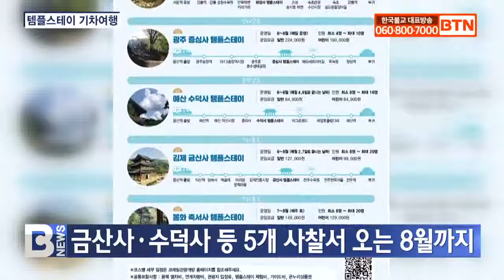[BTN뉴스] 기차 타고 템플스테이..지역 경제 활성화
[앵커]

우리나라의 전통문화와 불교문화를 체험하고 여행도 즐길 수 있는 특별한 기회가 마련됩니다. 템플스테이 기차여행은 템플스테이와 지역의 관광자원을 연계한 프로그램인데요, 지역 경제 활성화에도 도움을 주고 있습니다. 자세한 소식 이석호 기자가 전합니다.

[리포트]
여름휴가철을 맞아 고즈넉한 산사의 정취를 느끼고, 무더위를 떨쳐낼 수 있는 특별한 프로그램이 마련됩니다.

한국불교문화사업단과 코레일관광개발이 ‘자연과 힐링, 심신치유’를 테마로 기획한 템플스테이 기차여행.

금산사를 비롯해 수덕사, 증심사, 축서사, 화암사 등 5개 사찰에서 오는 8월까지 1박 2일 코스로 진행됩니다.

템플스테이 체험은 물론, 지역의 전통시장에서 다양한 특산물을 맛보고, 수목원과 바닷가 등에서 여행을 즐길 수 있는 알찬 일정으로 꾸며졌습니다.

이성채 / 한국불교문화사업단 마케팅팀 팀장
(국내관광 활성화를 위해 지난 2018년부터 코레일관광개발과 협력체계를 구축해서 공동 마케팅을 진행하고 있습니다. 지역관광도 함께 연계한 기차여행 상품을 개발해서 수요자들에게 다양한 여행 기회 및 편의를 제공하고 있습니다.)

템플스테이 기차여행은 템플스테이와 지역의 관광자원을 연계한 프로그램으로, 지역 경제 활성화에도 도움을 주고 있습니다.

산사에서 우리나라의 전통문화와 불교문화를 체험하고, 지역의 명소도 둘러볼 수 있는 색다른 경험으로 잊지 못할 추억을 남길 수 있습니다.

특히 올해는 코로나 시대를 맞아 소규모 여행이 가능하도록 해 4인 또는 8인 이상이면 참가할 수 있도록 했습니다.

기차여행에는 왕복 열차와 전용 버스차량, 템플스테이 참가비 등이 포함됐으며, 해당 지역의 전통시장에서 사용할 수 있는 온누리상품권도 제공됩니다.

(첫째 날 저녁과 둘째 날 아침을 제철 식재료로 만든 건강한 사찰음식을 맛볼 수 있고요. 모든 코스에 전통시장 방문을 넣어서 해당지역의 특산물과 맛집을 체험할 수 있도록 준비가 돼 있고요. 또 지역경제 활성화에도 도움을 주고 있습니다.)

템플스테이 기차여행에 대한 문의나 예약은 코레일관광개발 홈페이지 확인할 수 있습니다.

BTN 뉴스 이석호입니다.